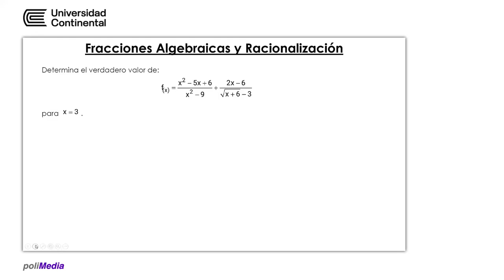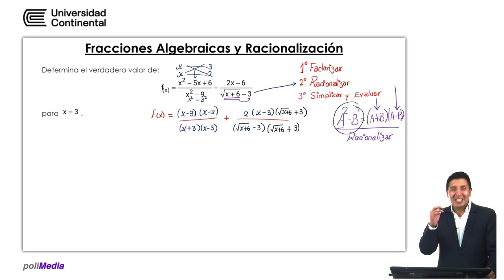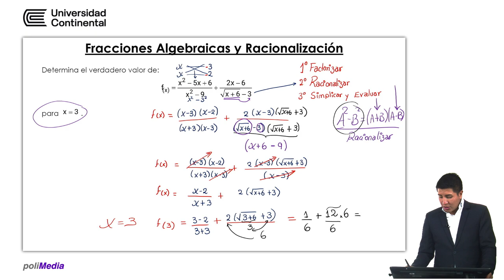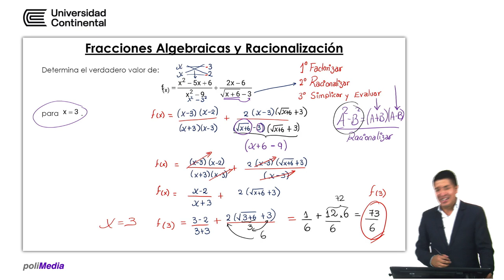Fracciones algebraicas y racionalización - Ejercicio 2